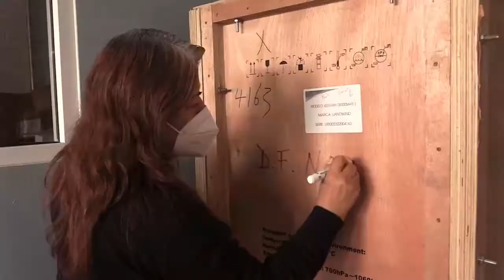DonantesIMSS - COVID19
México encuentra inspiración en su solidaridad, gracias a las empresas DonantesIMSS